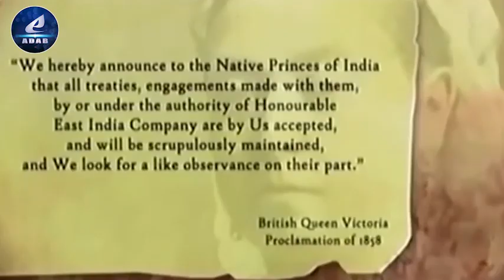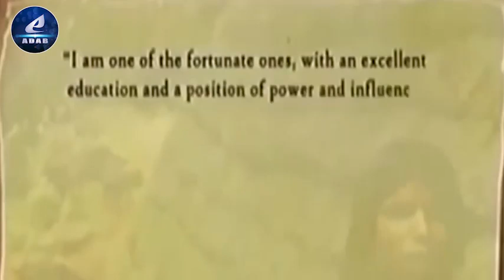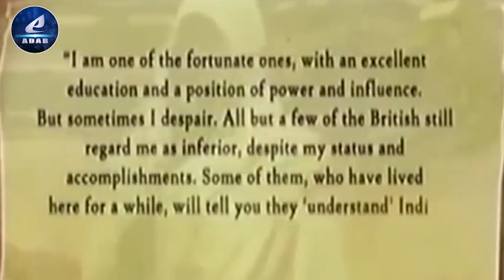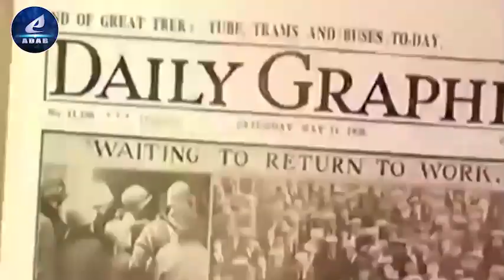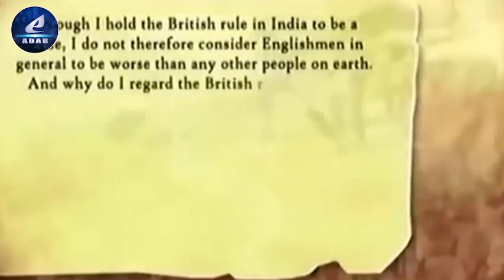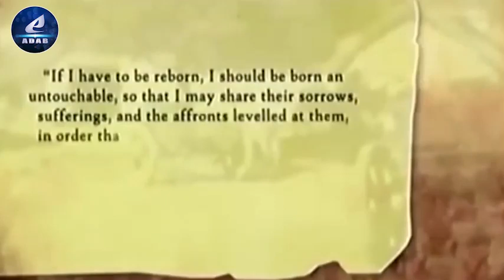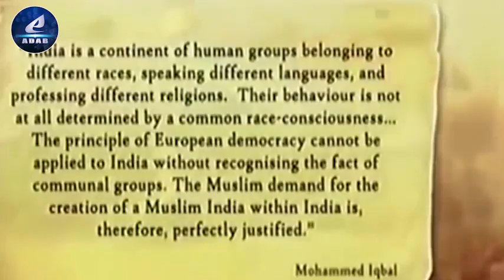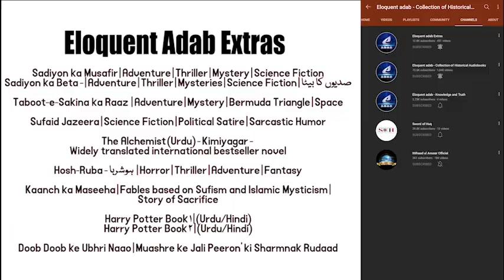Part 02 - Khaak-o-Khoon - The Atrocities of British Raj | Reason to the decline of Mughal Empire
Author : Naseem Hijazi, Dr. Mubarak Ali,

Description : The British Raj was the rule of the British Crown on the Indian subcontinent, it is also called Crown rule in India, or Direct rule in India, and lasted from 1858 to 1947. The Indian Rebellion of 1857 led to the British Crown assuming direct control of India from the East India Company in the form of the new British Raj through the Government of India Act 1858. The region under British control was commonly called India in contemporaneous usage and included areas directly administered by the United Kingdom, which were collectively called British India, and areas ruled by indigenous rulers, but under British paramountcy, called the princely states. The region was sometimes called the Indian Empire, though not officially.

As India, it was a founding member of the League of Nations, a participating nation in the Summer Olympics in 1900, 1920, 1928, 1932, and 1936, and a founding member of the United Nations in San Francisco in 1945.

This system of governance was instituted on 28 June 1858, when, after the Indian Rebellion of 1857, the rule of the East India Company was transferred to the Crown in the person of Queen Victoria (who, in 1876, was proclaimed Empress of India). It lasted until 1947, when the British Raj was partitioned into two sovereign dominion states: Union of India (later the Republic of India) and Pakistan (later the Islamic Republic of Pakistan). Later, the People's Republic of Bangladesh gained independence from Pakistan. At the inception of the Raj in 1858, Lower Burma was already a part of British India; Upper Burma was added in 1886, and the resulting union, Burma, was administered as an autonomous province until 1937, when it became a separate British colony, gaining its own independence in 1948. It was renamed Myanmar in 1989. The Chief Commissioner's Province of Aden was also at the inception of the British Raj, part of British India. It also became a separate colony known as Aden Colony in 1937.